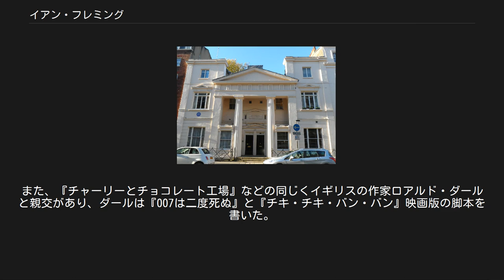イアン・フレミング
イアン・ランカスター・フレミング（Ian Lancaster Fleming、1908年5月28日 - 1964年8月12日）は、イギリス・ウェストミンスター・メイフェア生まれの軍人。
スパイ小説、冒険小説家。
007（ジェームズ・ボンド）シリーズの作者として知られる。
 ロンドンの自宅 ウェストミンスター・メイフェアで政治家の息子として生まれる。
陸軍士官学校卒業後、銀行や問屋での勤務を経て、大手通信社のロイター通信で勤務し、後に支局長としてソビエト連邦のモスクワに赴任。
 1939年から英海軍情報部(NID)に勤務。
同年にイギリスも参戦した第二次世界大戦中は諜報員として活動し、「ゴールデンアイ作戦」などの指揮を執った。
1945年の終戦後退役する。
 その後、ジャマイカの別荘「ゴールデンアイ」に居住。
1953年に、それまでの経験をもとに「ジェームズ・ボンド」シリーズ第1作となる長編『カジノ・ロワイヤル』を発表する。
1964年、遺作となった『黄金の銃をもつ男』を校正中に心臓麻痺で死去（56歳）。
 映画からは窺えないが、著作（007シリーズ）内では食事シーンが実に克明に描かれており、フレミング本人も大変な美食家であったと伝えられている。
そのためか、主人公のジェームズ・ボンドも不健康という設定であるが、フレミングもまた早い段階から心臓血管の疾患をかかえて生活しており、映画化された自分の作品は、映画における第2作『007 ロシアより愛をこめて』までしか目にすることができなかった。
 1990年にイアン・フレミング自身を題材にした映画『スパイメーカー』が公開された。
監督はフェルディナンド・フェアファックス、主演はジェイソン・コネリー（ショーン・コネリーの息子）。
ただしこの作品の趣旨は「ヤング・ジェームズ・ボンド」とでも呼ぶべき、ボンドとフレミングを同一視したうえでその若い時代を描くという娯楽フィクションで、伝記ものではない。
実際のフレミングは確かに海外情報部勤務であったがデスクワークが主体であり、任務を帯びて敵地に潜入する立場にはなかった。
 2014年にフレミングの諜報員時代がBBCの製作で全4話のテレビミニシリーズ『ジェームズ・ボンドを夢見た男』として映像化され、日本ではWOWOWで放送された。
 またフレミングの未発表原稿をめぐるミステリーに、ミッチ・シルヴァー『イアン・フレミング極秘文書』（上野元美訳、小学館文庫、2008年）がある。
 妻は元ロザミア子爵夫人アン（旧姓チャータリス、1981年没、フレミングとは3回目の結婚）。
息子はカスパー（1975年没）。
従兄弟には『吸血鬼ドラキュラ』などに出演した俳優のクリストファー・リーがいる（リーは、映画『007 黄金銃を持つ男』で敵役であるスカラマンガを演じた）。
また、『チャーリーとチョコレート工場』などの同じくイギリスの作家ロアルド・ダールと親交があり、ダールは『007は二度死ぬ』と『チキ・チキ・バン・バン』映画版の脚本を書いた。